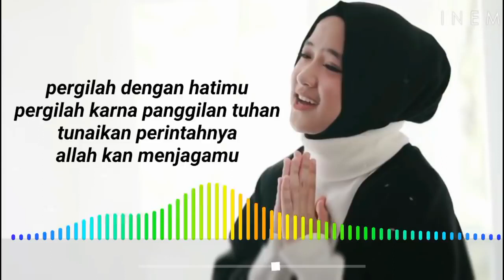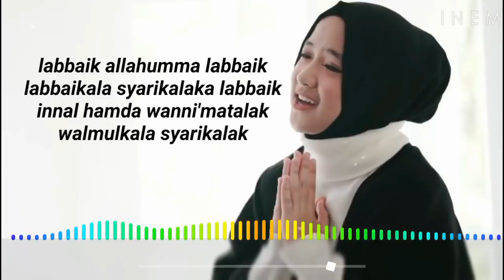Nissa sabyan Allahumma Labbaik + Lirik